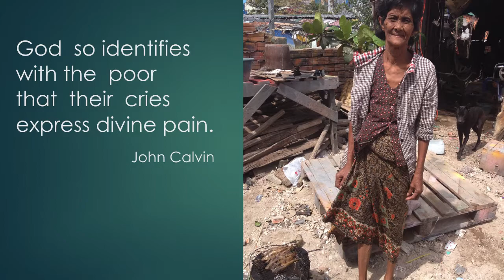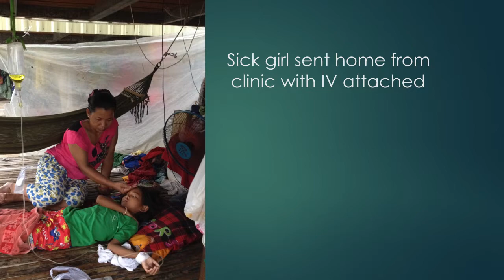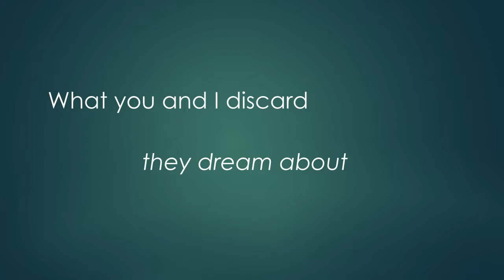Hope Mission: Why Cambodia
Get a glimpse into the impact locations that drive the efforts of Hope for the Silent Voices. From the children on the streets of Phnom Penh to children at the former garbage village to the children of our Hope House orphanage - this is our compassionate response to "Why Cambodia?"